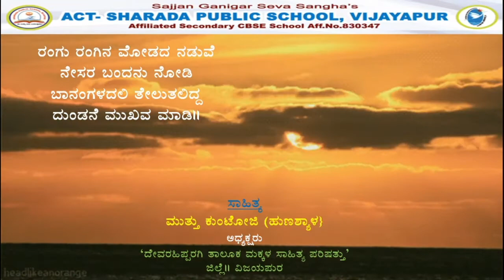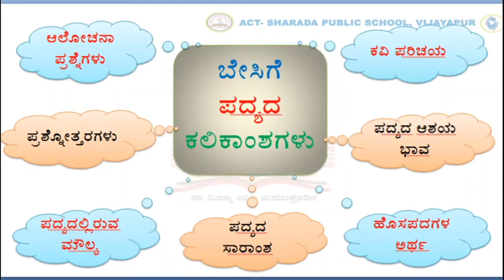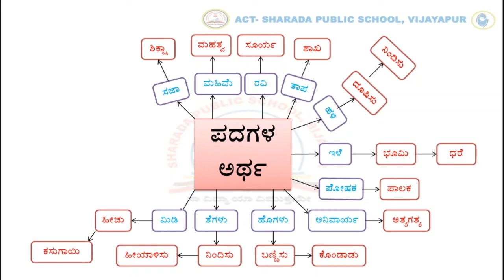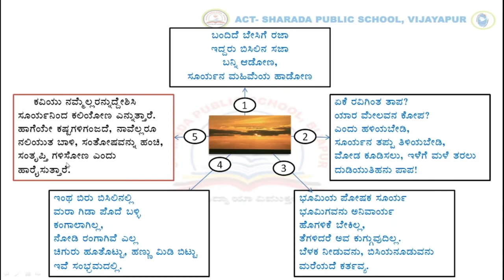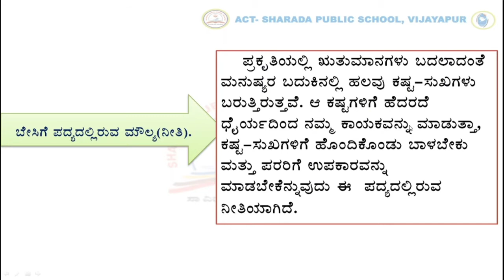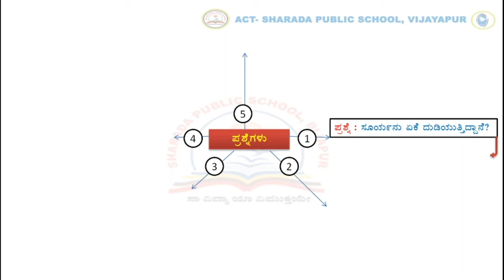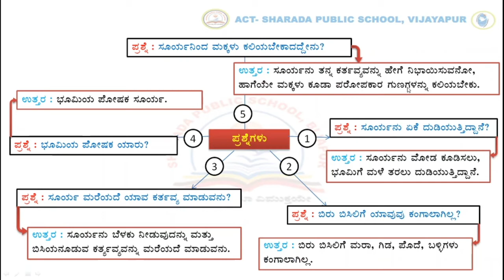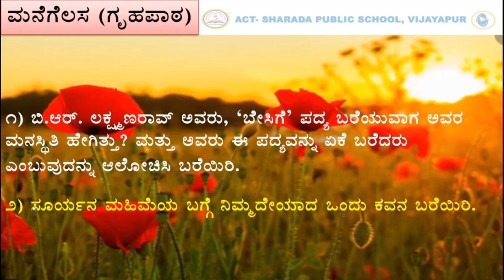GRADE- 6- KANNADA- POEM 'BESIGE' PART-3